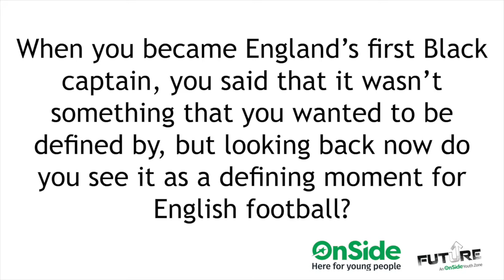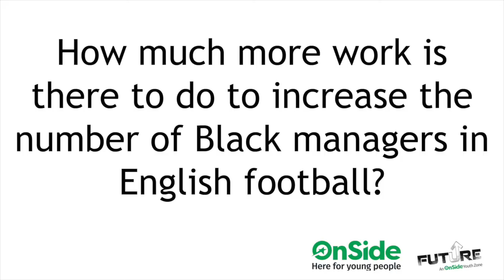Paul Ince talks to OnSide about Black History Month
"That's what I love about schools and Youth Zones because there's all different colours and creeds and diversity. They don't look at colour, they just look at you as a person."

We were delighted to welcome Paul Ince to Future Youth Zone in Barking and Dagenham recently, a stone’s throw away from where he grew up as a young person.

Paul is a football legend and made history when he became England’s first black captain in 1993 and the first black manager in the Premier League with Blackburn Rovers.

OnSide and Youth Zones across the
country have been marking Black History Month throughout October and we caught up with Paul about its importance and his
experiences as a young black man breaking into football, including his incredible
achievements and trailblazing career as well as some of the racism he endured.